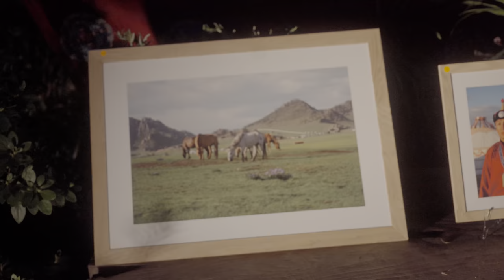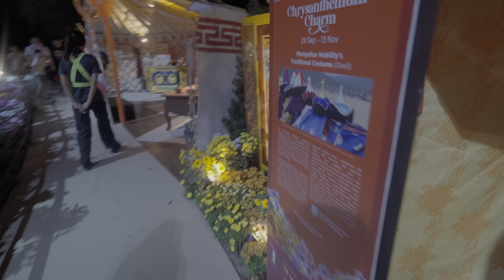Choon Yong Original Series:Chrysanthemum Charms@Flower Dome